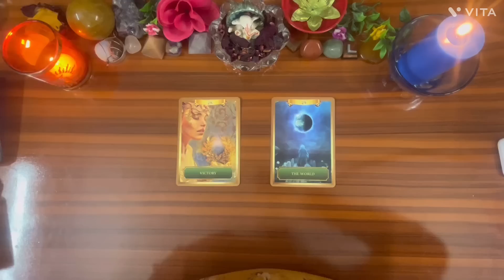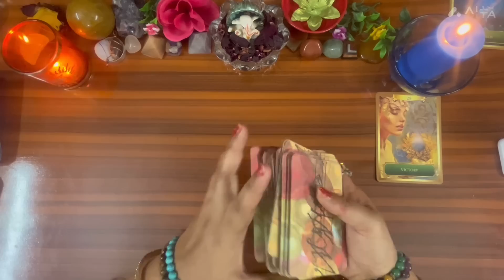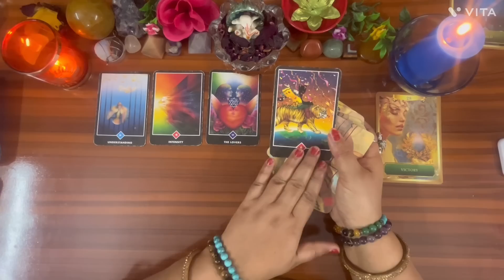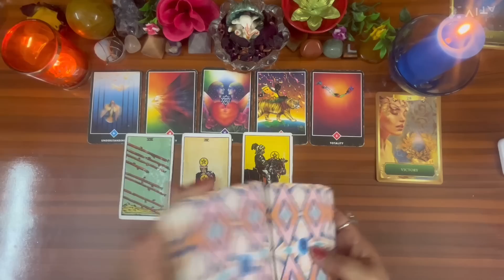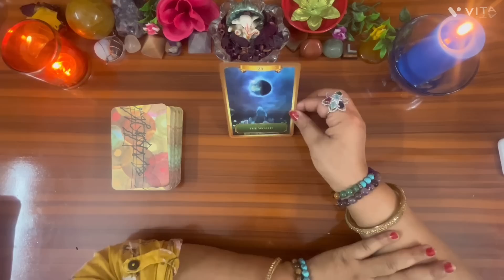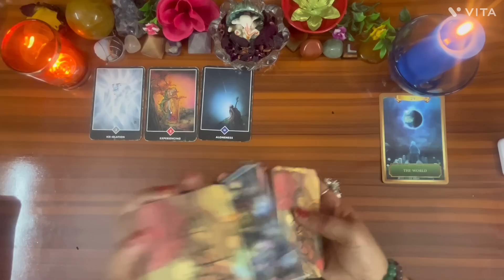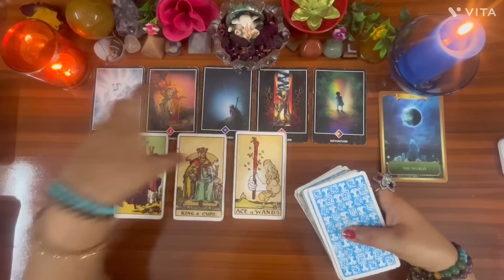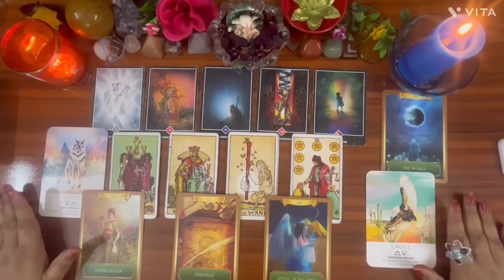आपके भाग्य का चक्र घूम रहा है और क्या लेकर आ रहा है 🏵️by sarla 🎡🗝️🔑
Time stumps

Pile 1:🌹04:00

Pile 2:🌹37:00

Thanks 🌺🌺🌺🌺

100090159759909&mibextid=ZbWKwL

Thanks 🙏🙏🙏🙏

Thanks 🙏🙏🙏personal reading ka leya aap mera whatsapp number par massage sand kar sakte hai